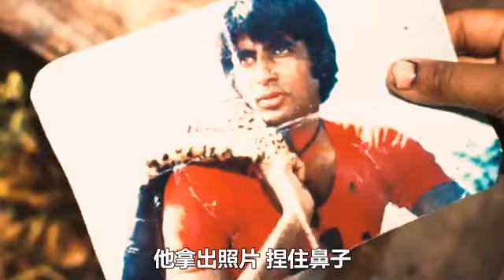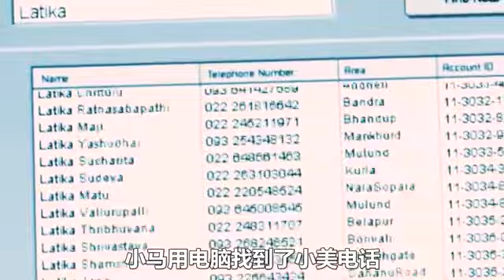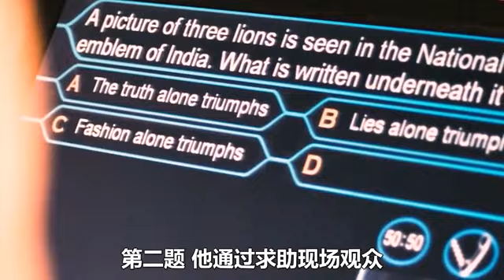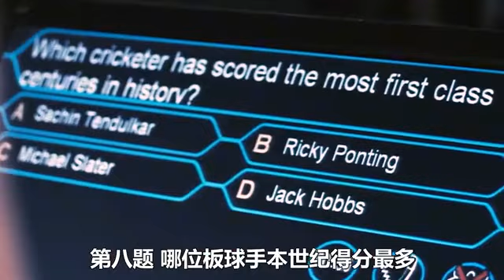穷小子参加节目获奖千万，却被主持人怀疑作弊？结果惨被打脸